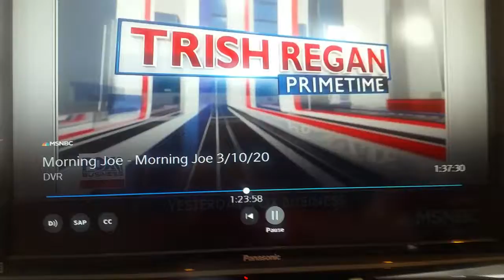FOX NEWS on CARONAVIRUS CONSPIRACY